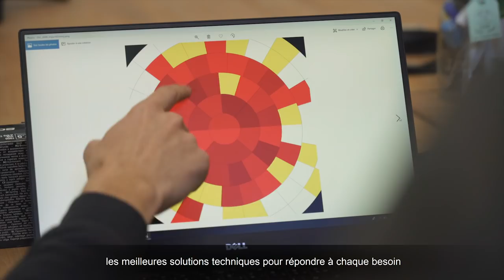BALL TRAP - PRESENTATION DE NOTRE GAMME DE CARTOUCHES 900 BALL-TRAP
Découvrez notre nouvelle gamme expert (900) de cartouches dédiées à la pratique du ball-trap. Du Parcours, au Compak Sporting, à la Fosse ou au DTL, il y a en a pour toutes les disciplines !

Avec la création en 2018 chez DECATHLON de l’entité TIR SPORTIF, nous avons pris le temps d’écouter nos utilisateurs passionnés de ball-trap, et le constat fût que nous devions clairement étoffer notre offre avec des munitions répondant à l’attente de nos tireurs les plus exigeants.

Nous avons été particulièrement sensibles sur un point : le tireur doit avoir une confiance absolue dans sa munition, dans ses performances et dans sa régularité. Nous avons pour celà travaillé en co-conception avec plusieurs tireurs de ball-trap, dont des compétiteurs de haut niveau, et developpé ensemble les meilleures solutions techniques pour répondre à chaque besoin, au meilleur rapport valeur/prix.

Cette gamme de cartouches ball-trap 900 se décline de la manière suivante :

-la T900 28G CONFORT en plomb de 7,5, très polyvalente et confortable, grâce à son sertissage 8 plis : quel que soit son niveau, le tireur peut être en confiance dans sa pratique

-la T900 28G PARCOURS en plomb de 7,5, idéale pour toutes les situations de tir à longue distance, avec un plomb extra dur favorisant une gerbe homogène et régulière

-la T900 28G SPORTING en plomb de 8, que nous avons conçue avec une bourre piston pour une performance optimisée sur toutes les situations de tir à moyenne distance : cette munition est un vrai coup de coeur de toute l’équipe

-la T900 24G SKEET, car il nous fallait étoffer notre offre en 24G pour les disciplines FFT : nous avons donc associé un plomb de 9 avec une bourre piston, ce qui a été pour nous le meilleur compromis pour garantir une très bonne efficacité à courte et moyenne distance

Et vous, qu'attendez-vous pour tirer vos futurs plateaux avec l'une de nos cartouches ball-trap ?